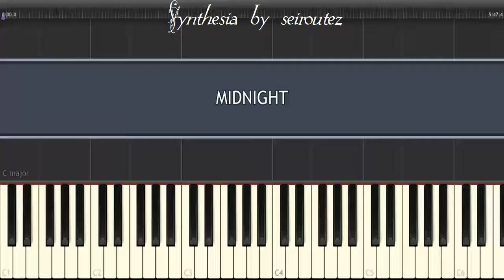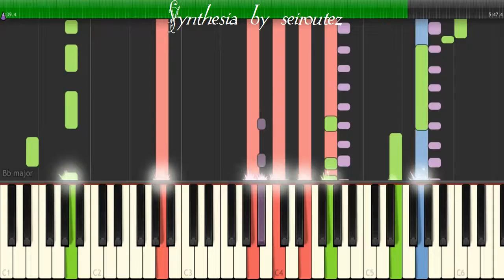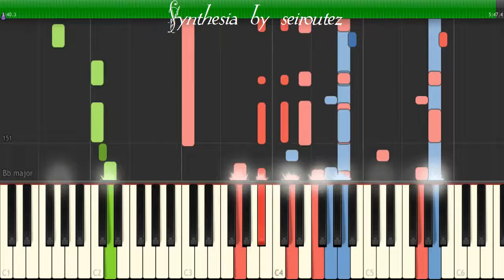[Synthesia][MIDI] MIDNIGHT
[Synthesia][MIDI]